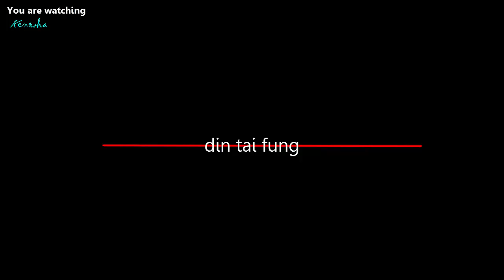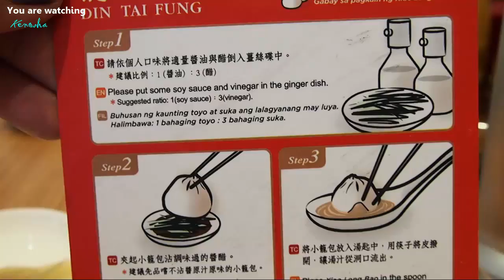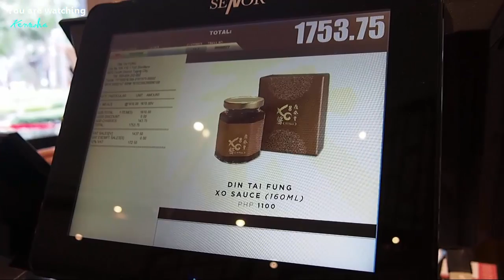Xiao Long Bao LUNCH at Din Tai Fung Philippines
Hey guys! I had the amazing opportunity of trying out the Xia Long Bao at Michelin-starred restaurant Din Tai Fung! Thanks to my friend Carol for indulging me with this lunch request. We tried the branch in BGC, Taguig which just opened last week :)

History Originally a shop retailing cooking oil in Taiwan, Din Tai Fung was founded in the late 1950s by Bingyi Yang. In the ’70s, he and his wife started selling xiao long bao—steamed soup-filled dumplings. To top it all off, a Michelin star has been awarded to Din Tai Fung’s Hong Kong branch for five consecutive years since 2010.
Hey! I upload videos about my travels (both personal vacation and business trips), daytime and office-acceptable makeup, and some will be about how it goes in my country, the Philippines. This is so real, so get ready with my blemishes, some routines, & maybe some friends if it doesn't mean violating their privacy :)
I am a marketing professional, a gym fanatic, a blogger (kenoshasays.blogspot.com), and vlogger (youtube: Kenosha M). I feature makeups, great food, and my travels because these events make me feel good, and I like sharing that good feeling with anyone who is on the look out for new things, BUT without the need to spend a lot!
This channel is a safe place for me, where I don't need to work or be pressured, and everything is about goodness and beauty. So please help me spread nothing but love :) Only Love guys, only love!